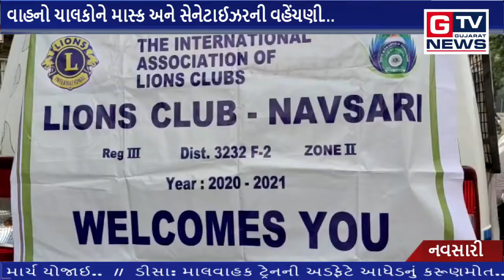નવસારી:- વાહનો ચાલકોને માસ્ક અને સેનેટાઈઝરની વહેંચણી... || GTV_GUJARAT_NEWS